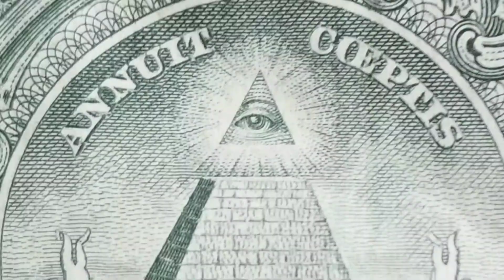3rd Democratic Debates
Who wants to go to fire lake aka 2020 Presidential election who wants to lose to @realDonaldTrump